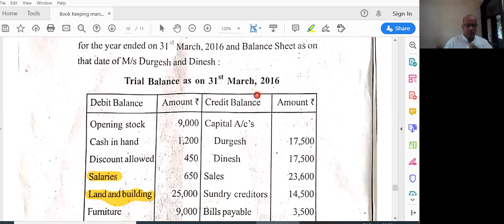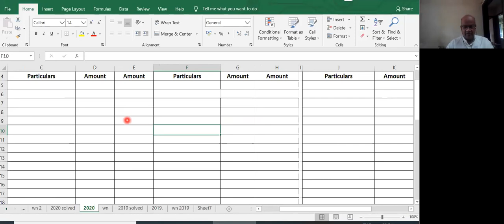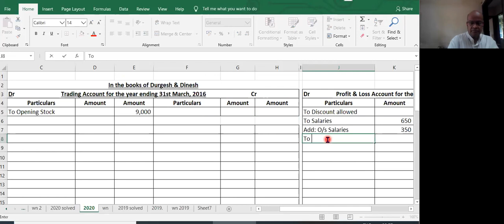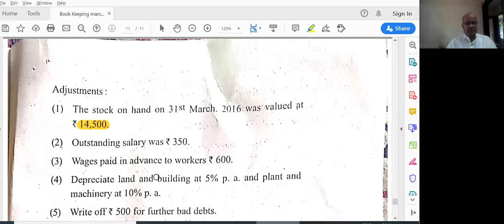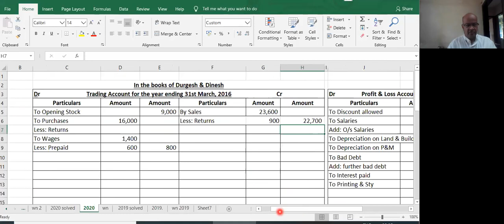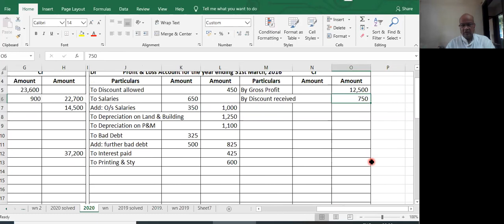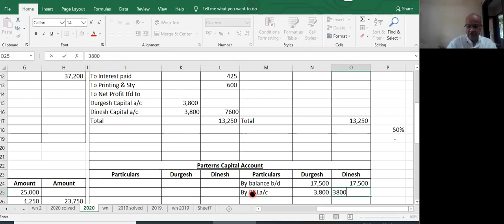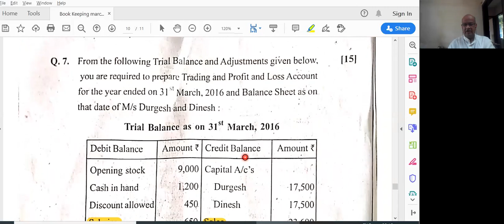19 Partnership Final Accounts Maharashtra Board XII/SYJC Class March 2020 Exam Sum Explained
Maharashtra Board SYJC/Class XII Maharashtra Board March 2020 Partnership Final
I have a demonstrated experience in training and mentoring CA-Final, CA-IPCC, CA-CPT students as well as graduate level students for BCOM, BAF, BMS for more than 15 years. I have also taught basics of accountancy to 11th & 12th students of CBSE and ICSE Boards and my students have attained perfect score. Presently, I am conducting crash courses for Class 12th/SYJC students for Maharashtra Board. Do get in touch for any assistance on the same.

Accounts Sum Solved & Explained
Book-Keeping & Accountancy